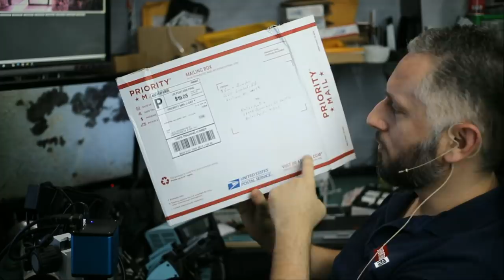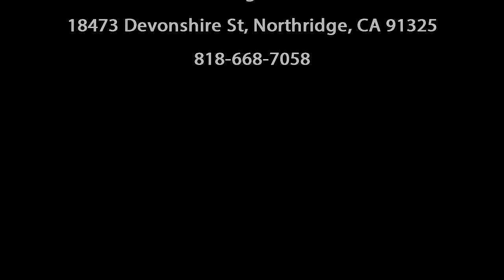iPad Pro Broken Board + Galaxy Tab A SM-T580 Charging Port Replacement